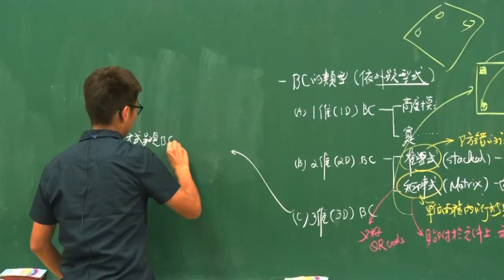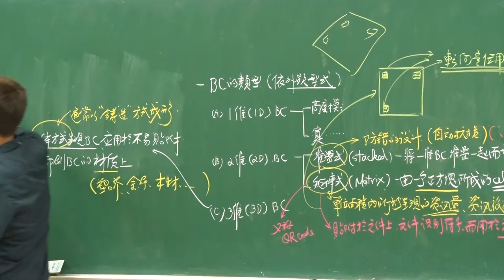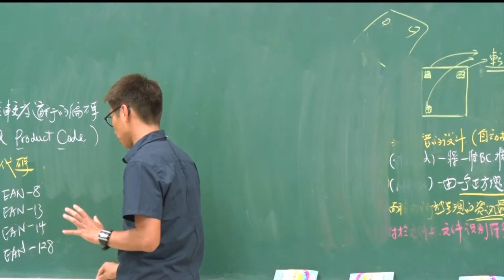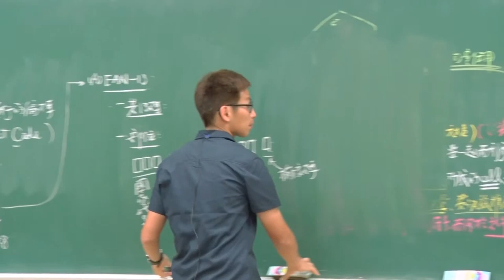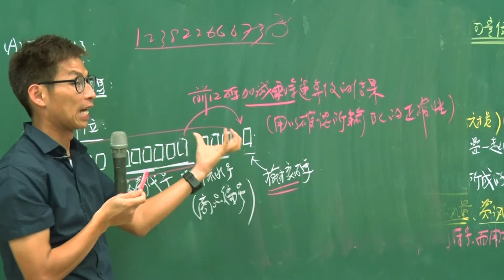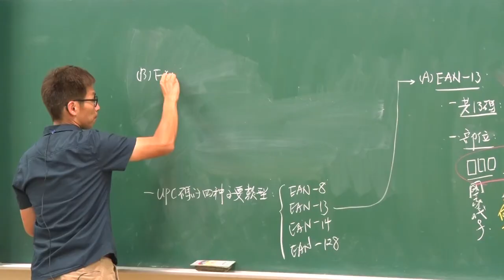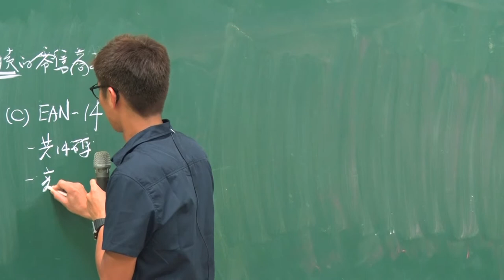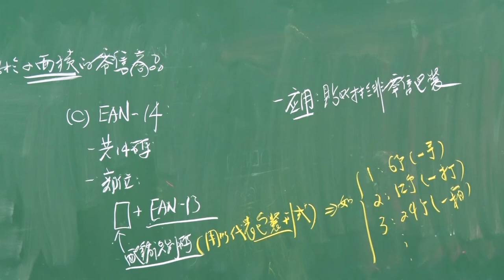10302侯建良物流管理〡第13E講 揀貨技術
【課程說明】
Course  Description
配合產業全球化佈局與市場國際化的趨勢，本課程除將介紹物流管理之基本課題外，並融入全球運籌管理的相關議題，如全球貨運管理之理論與實務、政府於全球運籌營運實務之角色、進出口之文件/財務與保安等重要支援性作業，使修課學生具備基本企業物流管理與進階全球運籌與國際物流管理之專業知識。

Incorporated with the trend of business globalization and market internationalization, this course will not only illustrate the fundamental issues of logistics management, but also involve global logistics management, such as the theory and practice of global freight management, the role of governments in global logistics management, documents of importing and exporting, financial and security supporting system. It makes students gain professional knowledge of fundamental logistics management and advanced global logistics management.